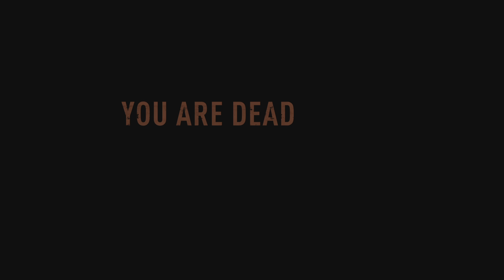Dying Light 2: Stay Human game play walkthrough part 50 / 39 Full game No. Commentary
Dying Light ' 2 game play PS5 PS4 XBOX S